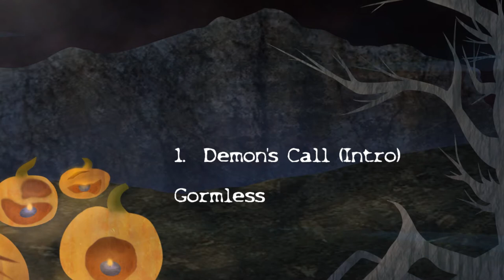1. Demon's Call (Intro)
Unsought, my début 2018 Halloween Album

The distribution of this album could not have possibly been done without my artist: